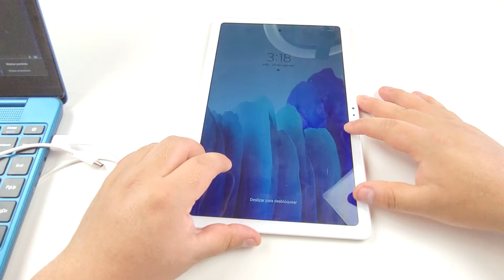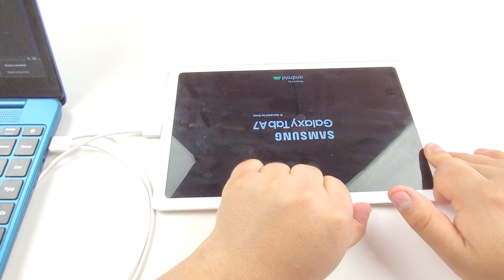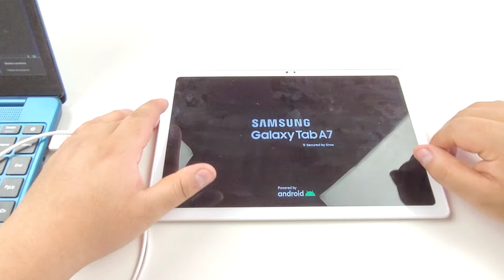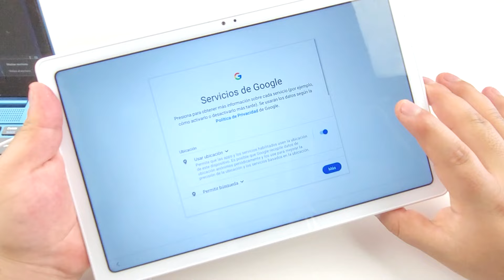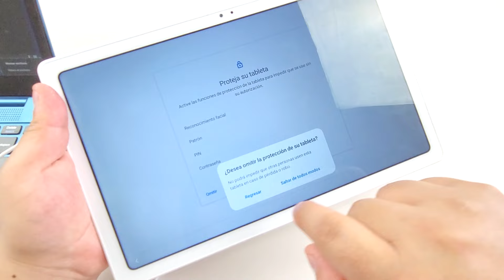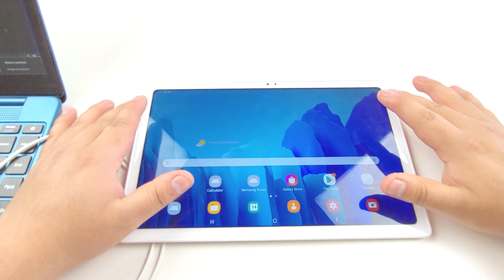Formatear Tablet Samsung Galaxy Tab A7 | Android 11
Hard Reset Samsung - Formatear Samsung Galaxy
Como Formatear Samsung Galaxy Tab A7 | Android 11

Mira también:

Eliminar Cta de Google: Samsung Galaxy Tab A7